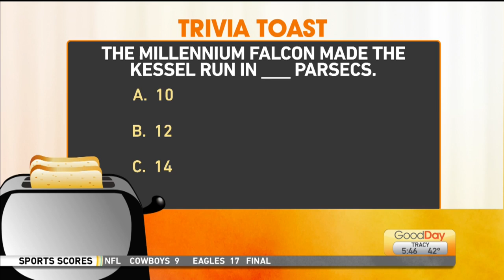Trivia Toast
Court is testing the hosts knowledge on Star Wars!